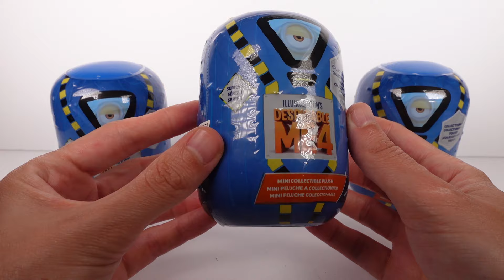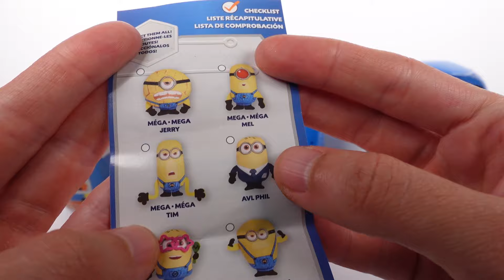Despicable Me 4 Series 1 Mini Collectible Plush Blind Box Unboxing Review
🌱•SOCIAL MEDIA•🌱